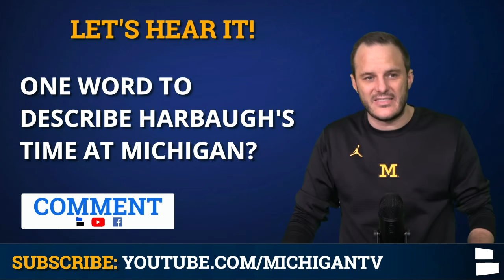Michigan Football Report: 4 Mega-Bold Predictions On Coaching Staff & Transfers - Latest Rumors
Michigan Football rumors and news - December 5, 2020 - James Yoder with 4 big predictions for the 2020 Michigan Wolverines offseason headed into 2021 spring practice and GREATLY impacting the 2021 Michigan Football season. Jim Harbaugh’s future is NOT one of the predictions, but we do look at:
- Joe Milton transfer potential
- Josh Gattis’ future
- Don Brown - returning to Michigan or ‘HE GONE’?
- Could a superstar DB be looking elsewhere?

Michigan Football on Facebook:
Michigan Football Report on Facebook

Chat Sports has Michigan Football News, Rumors & Recruiting - all the best articles on the web: